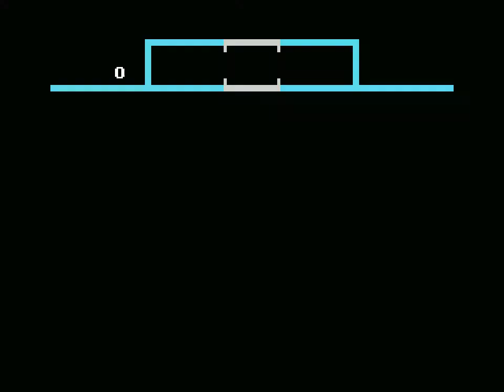[TAS] Atari's Defender for the ColecoVision - Played on openMSX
A Tool Assisted Speedrun (TAS) inspired run

Defender is an arcade video game developed and released by Williams Electronics in February 1981.[1] A horizontally scrolling shoot 'em up, the game is set on an unnamed planet where the player must defeat waves of invading aliens while protecting astronauts. Development was led by Eugene Jarvis, a pinball programmer at Williams; Defender was Jarvis' first video game project and drew inspiration from Space Invaders and Asteroids.